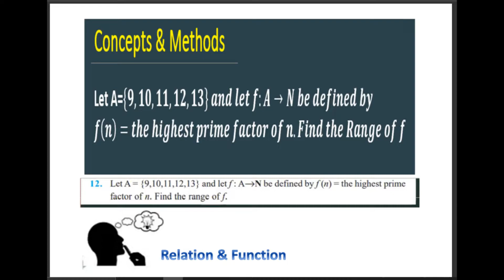Let A = {9,10,11,12,13} and let f : A→N be defined by f (n) = the highest prime factor of n. ...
Q Let A = {9,10,11,12,13} and let f : A→N be defined by f (n) = the highest prime factor of n. Find the range of f
Miscellaneous Exercise on Chapter 2 Q 12
concepts and methods
concepts & methods